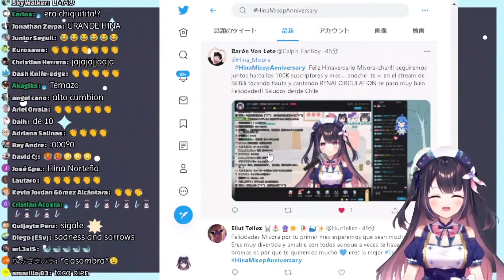Hina nos toca la flauta en directo ❌